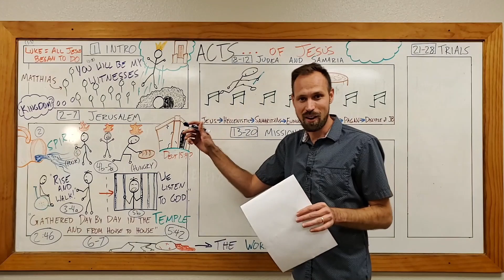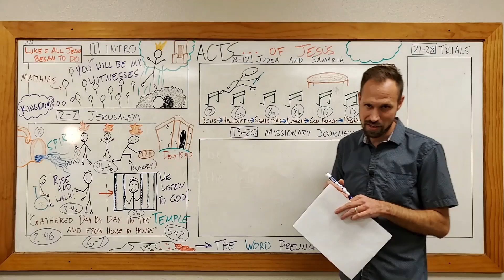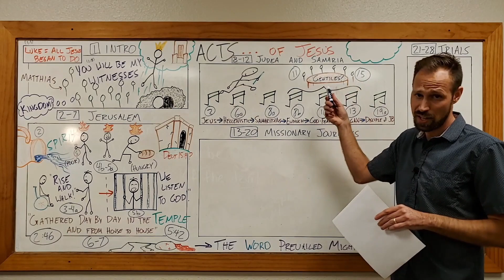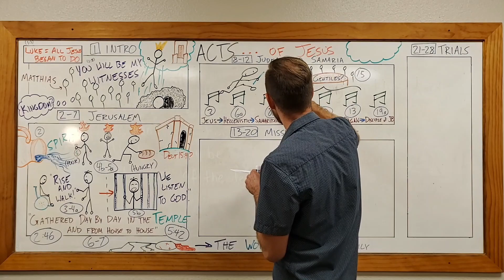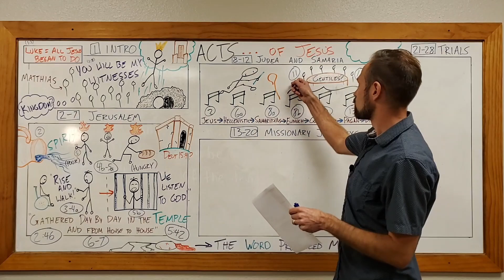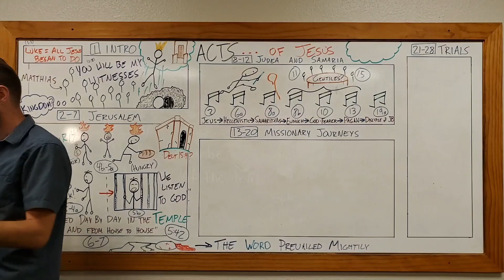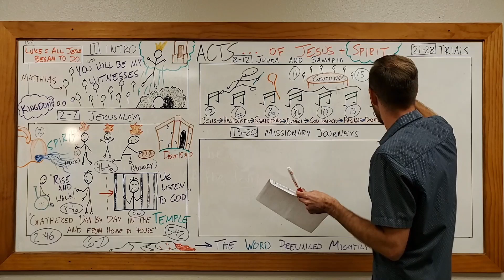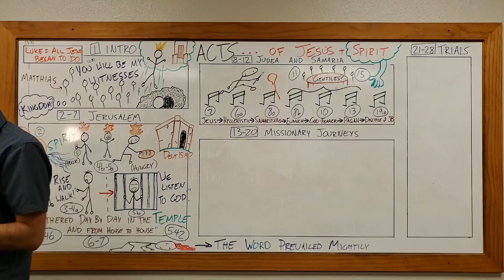NTSS - Acts 8-12, My Witnesses in Judea and Samaria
~ Short instructional video by David Haken recorded for students at International Graduate School of Leadership in the Philippines for the class New Testament Storyline and Skills